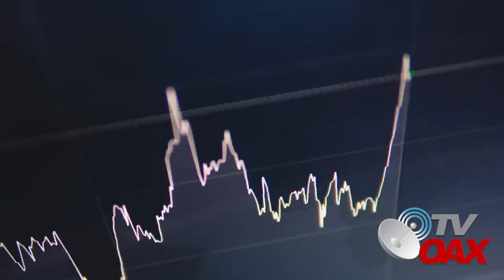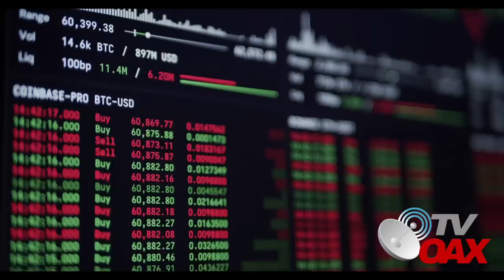🇲🇽🇺🇸Banqueros gringos no esperaban esto!Mexico va por Banco Banamex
00:00 intro
00:14 inicia el video
01:03 AMLO tiene el dinero para comprar Banamex
01:51 La Hacienda Publica tiene dinero para compra inmediata
05:01 El Banco es un buen negocio
06:17 Los malos gobiernos vendieron todos los bancos
07:52 Mexico tiene dinero para comprar el Banco Banamex
Presidente de Mexico alista el dinero para comprar el Banco BANAMEX, Mexico tiene suficiente dinero para hacer la adquisicion.